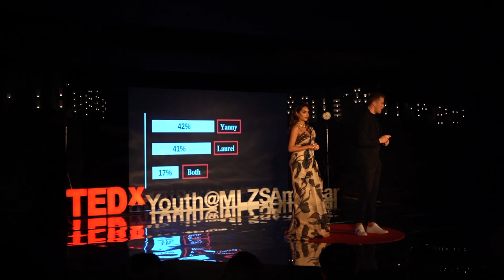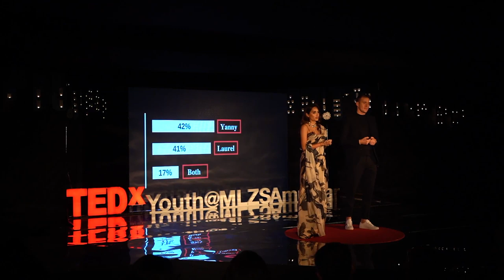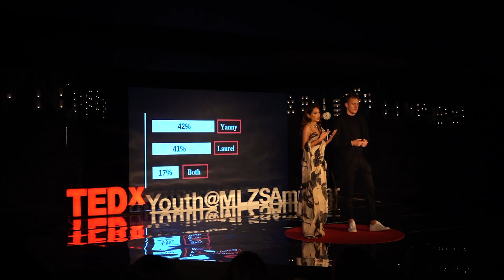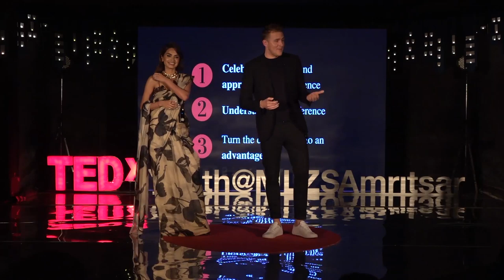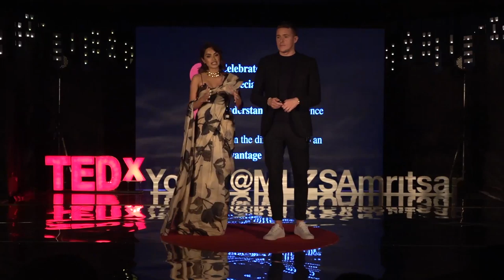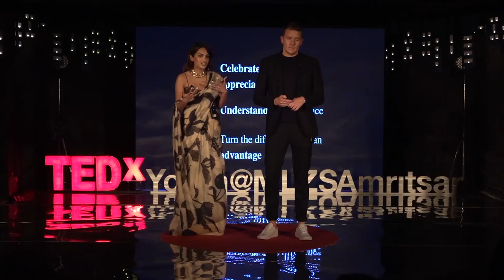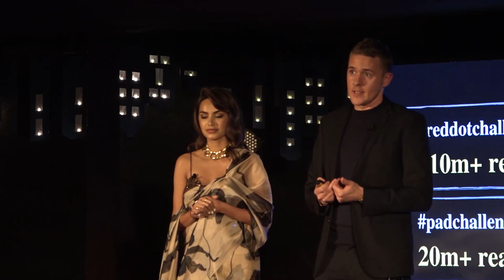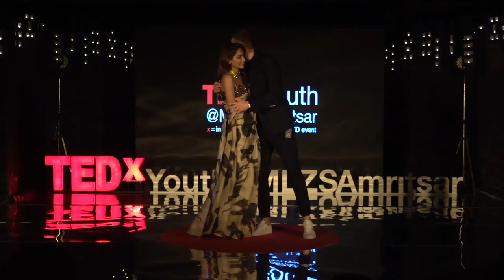How to use social media as a engine for change | Diipa Khosla & Oleg Buller | TEDxYouth@MLZSAmritsar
Addressing the gathering during TEDxYouth@MLZSAmritsar at Mount Litera Zee School, Amritsar, speakers apprise the audience with the fact that technology, particularly the social media can go a long way in triggering the much-needed social change.  From humble origins in India to becoming a global celebrity Diipa Buller-Khosla has definitely come a long way. With traits like looking good on all occasions, speaking up, and creativity gaining prominence in the job and matrimonial markets, people have begun to look up to Diipa, a renowned Indian influencer, fashion guru, model, creative consultant and speaker, based between London and Amsterdam, for inspiration. Diipa hit the headlines when she married her boyfriend, diplomat Oleg Buller in a fairytale wedding in 2018.

Oleg Büller-Khosla is a Dutch diplomat that served in Iraq during the heydays of ISIS rule and as a vocal point with several UN agencies. Together with his wife, Diipa Büller-Khosla, he founded Post for Change. An organization dedicated to advancing Women’s Rights and fighting Climate Change through the use of social media. This talk was given at a TEDx event using the TED conference format but independently organized by a local community.